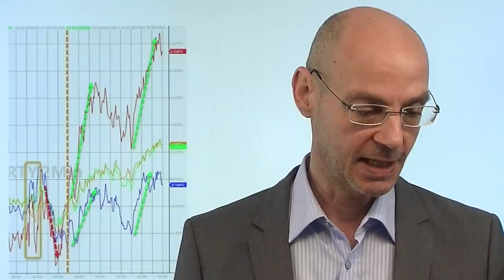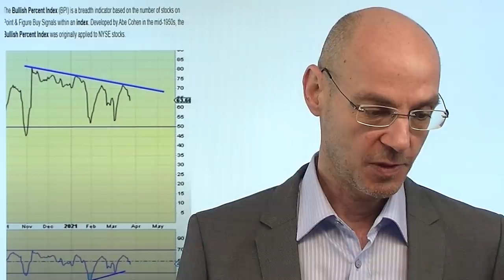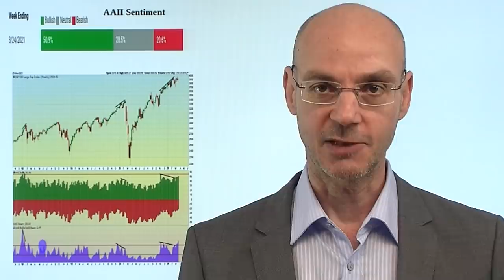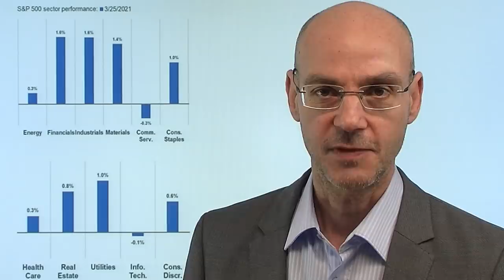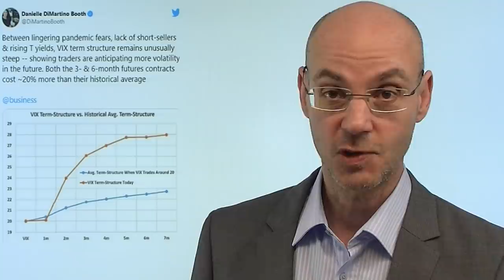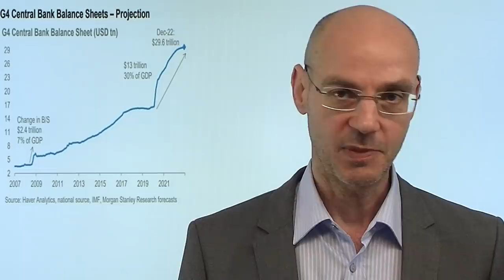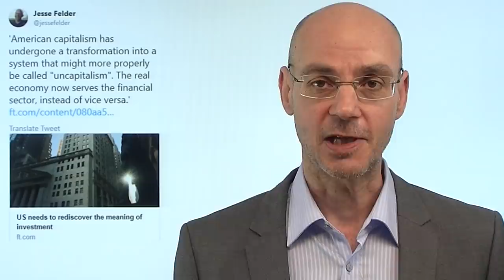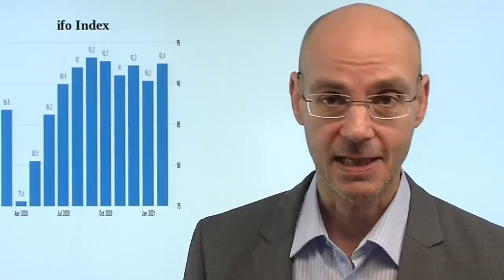Wall Street: Aussen stark, innen schwach! Videoausblick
Die Wall Street gestern mit einer Achterbahnfahrt: vorbörslich zunächst (auf Future-Basis) nach oben, dann ein Abverkauf, dann eine Rally. So etwa der Nebenwerte-Index Russell 2000: vürbörslich zunächst +1%, dann -1,5%, um dann doch mit 2,5% im Plus zu enden. Aber die äussere Stärkte verdeckt die innere Schwäche: viele Indikatoren zeigen, dass die gestrige Rally auf schwachen Beinen steht. Aber heute ist Freitag - der Wochentag, an dem normalerweise der VIX nach unten geprügelt wird (meist gleichbeudetend mit steigenden Aktienmärkten an der Wall Street). Nach wie vor gilt: das nahende Quartalssende sorgt für hohe Volatilität - und das dürfte heute weiter gehen. Besonders für die US-Tech-Werte gilt: die Kuh ist noch nicht vom Eis..